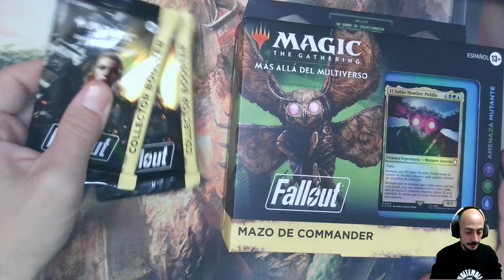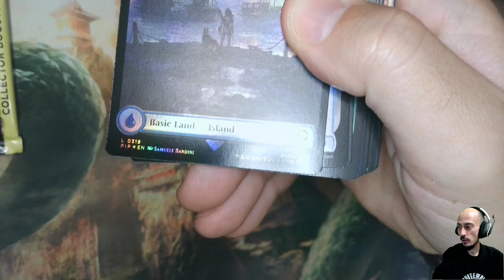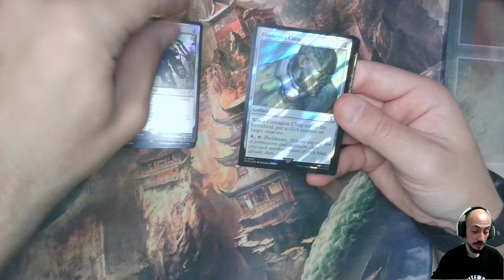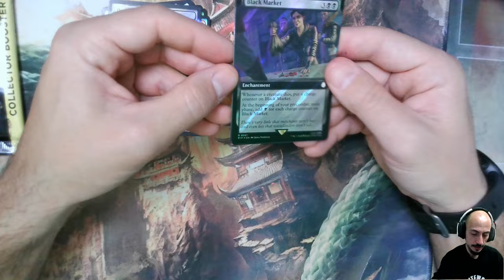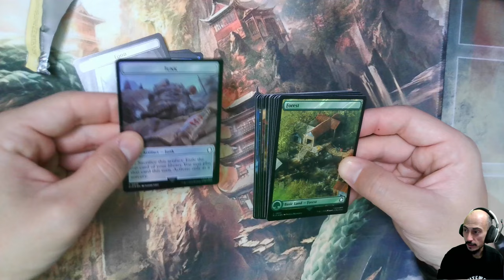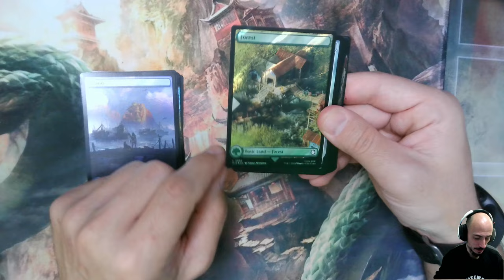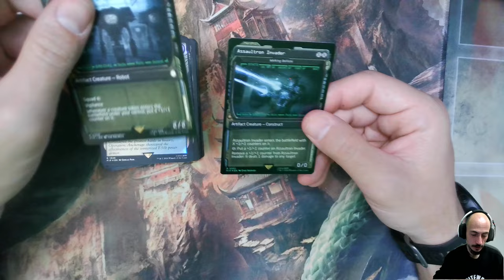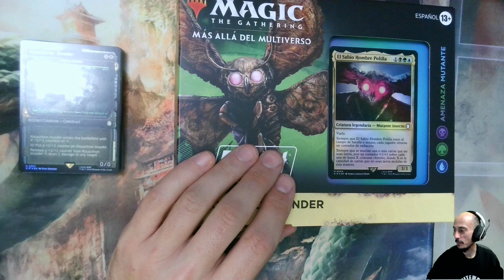Las nuevas cartas de FALLOUT llegan a Magic